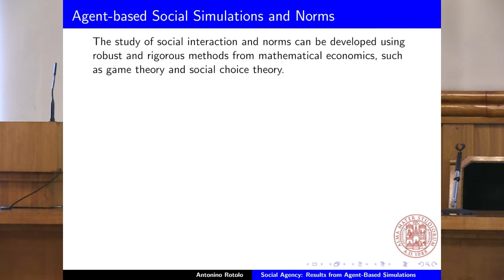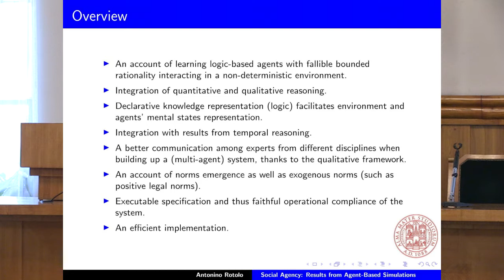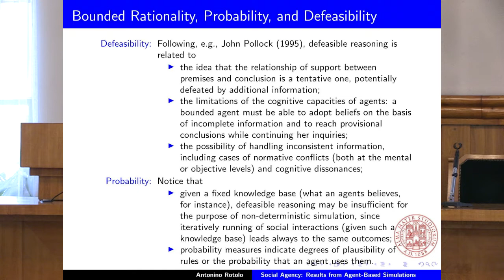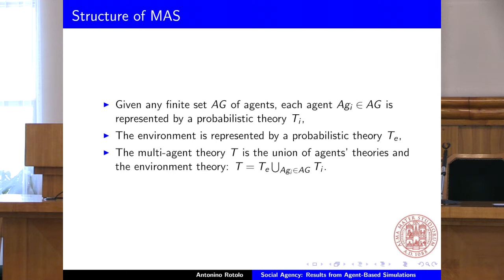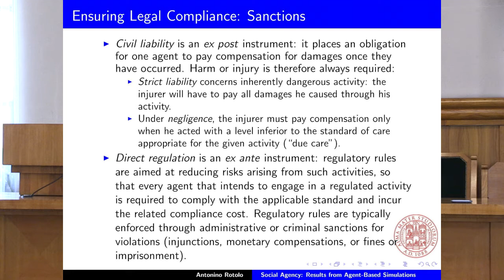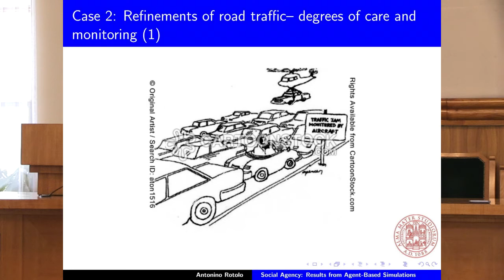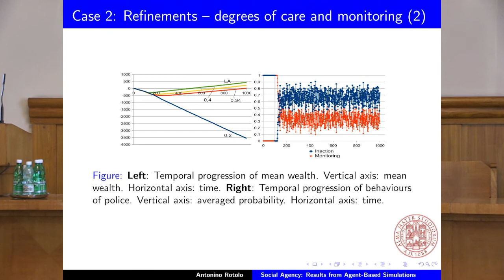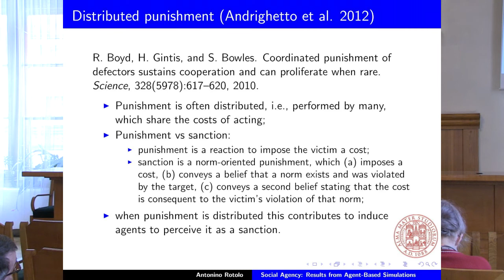Social Agency, Reinforcement and Vicarious Learning, and Legal Compliance, Antonino Rotolo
Antonino Rotolo (University of Bologna), Social Agency, Reinforcement and Vicarious Learning, and Legal Compliance: Results from Agent-Based Simulations

The 17th Cracow Methodological Conference: The Normative Mind. Dimensions of Decision Making took place on May 16-17, 2013, at the Polish Academy of Arts and Sciences, Sławkowska St. 17.

There are various issues connected to the normative dimension of the mind. First, there exists the issue of rule-following: how is it possible that the human mind can apprehend rules and obey or disobey them? Second, there is the problem of normativity: when is a rule of behavior normative? Third, there is the question pertaining to the basis of the normative mind: whether it is of a psychological or biological character and what are the differences between various kinds of normative reasoning (moral, legal, prudential). During the conference these and related issues were discussed by philosophers, psychologists and neuroscientists.